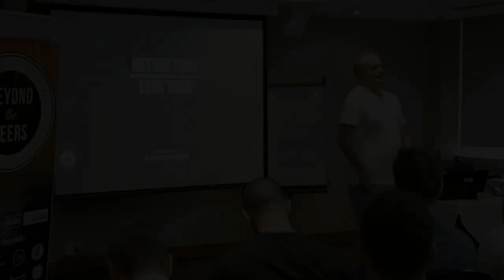[Throwback April 2017] What holds me back?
What holds me back: my core beliefs are lying to me, better than/less than thinking, and Impostor's Syndrome. What holds YOU back?